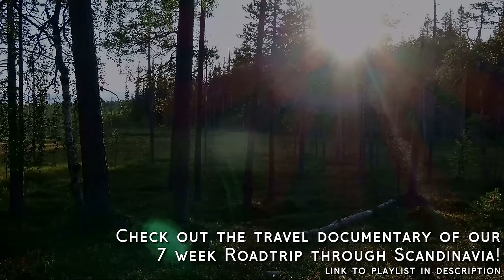Atlantic Road by drone! (World's most beautiful road?)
I show how I am converting a Volkswagen minibus into a mobile filmstudio / camper =)

This is part of a travel documentary series ("Roadtrip Scandinavia")

Film Schmid

We are four Swiss guys who went on an awesome adventure road trip through Scandinavia. One of our goals was to reach the Nordkapp with the camper customized Nissan Patrol. With this travel documentary you can follow along and maybe get inspired to do your own Scandinavian adventure! If you want to know about anything please don’t hesitate to ask in the comment section.

check out where exactly we have been! The overnight stops are marked accurately, so you can use this as a guide if you want to :-)

MUSIC
J Sigworth - Lungs

TRAVELLERS
Luca Schmid, Dario Hefti, Giacomo Bütler, Pädi Ruesch

EQUIPMENT
a few shots captured with the Sony a6300
Nissan Patrol